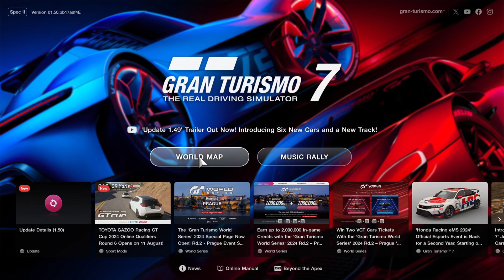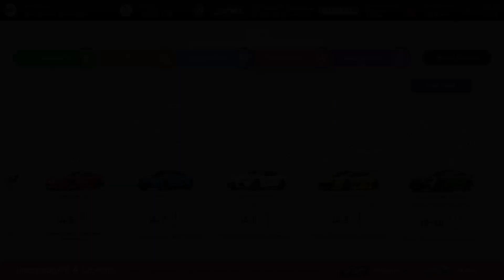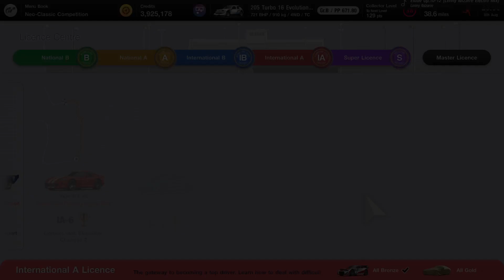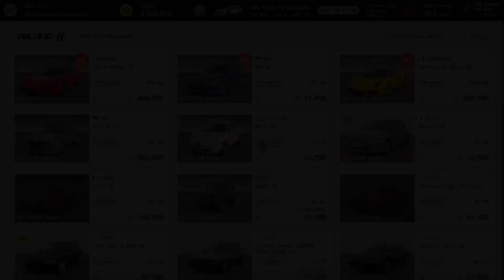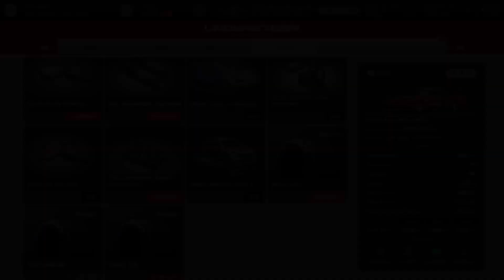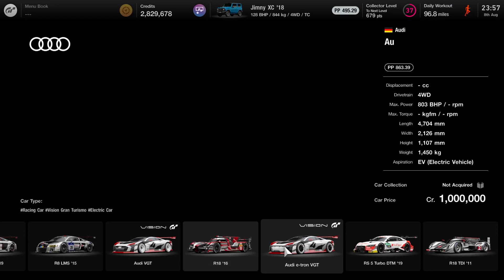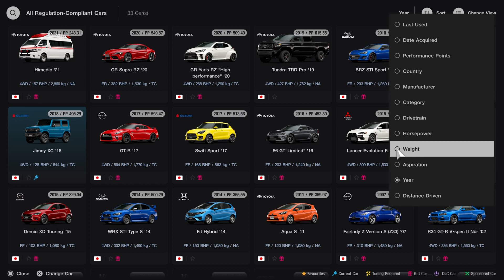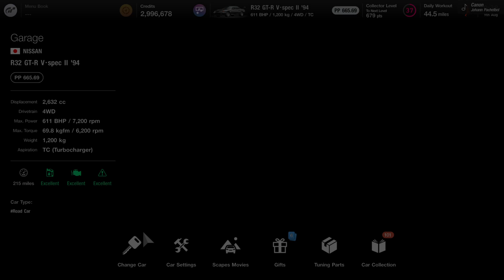PS Trophy Hunting #39 - Gran Turismo 7 (continued)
In this video, we took part in the single player menus, tried to complete a few of the license tests before doing some of the weekly challenges.

You can follow my progress to 1500 PSN trophies by the end of 2024 by clicking